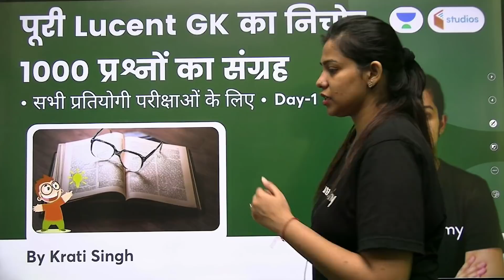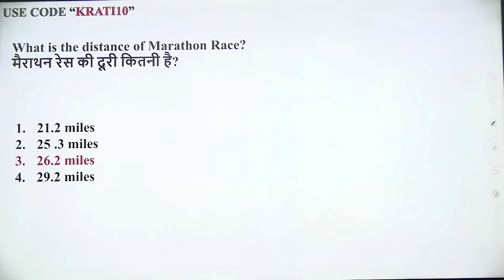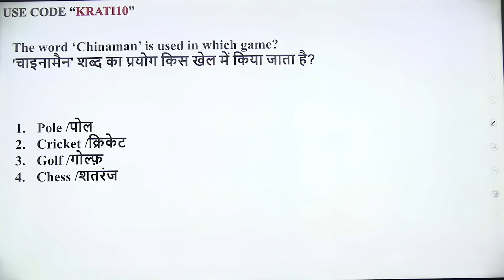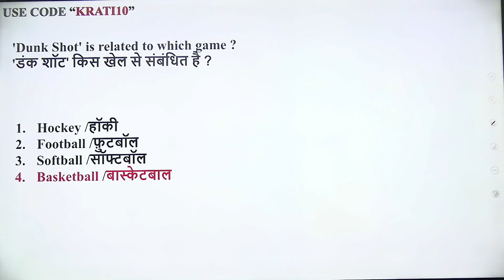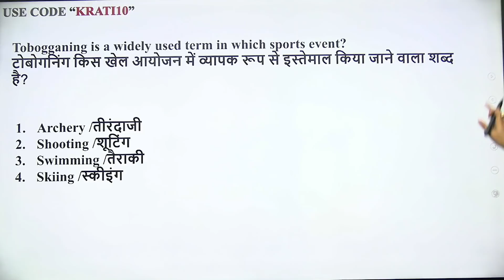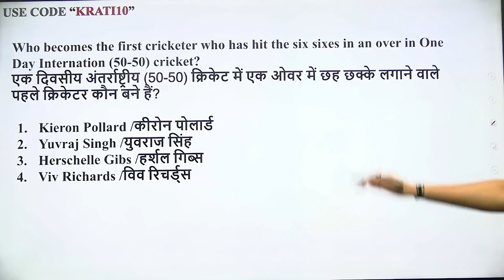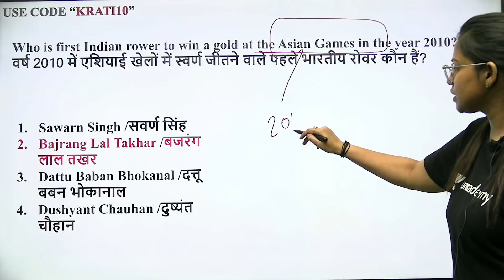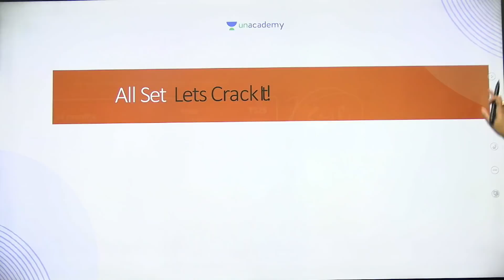Sports Special (SPORTS TERM) by Krati Ma'am | WifiStudy Studios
📝 Playlists Links:
🚀 6:45 AM - Current Affairs Show by Krati Ma'am
🚀 4:30 PM - Geography Through Map | By Krati Ma'am

1. Learn from your favorite Educator
2. Dedicated DOUBT sessions
3. One Subscription, Unlimited Access
4. Real-time interaction with Educators
5. You can ask doubts in the live class
6. Limited students
7. Download the videos & watch them offline